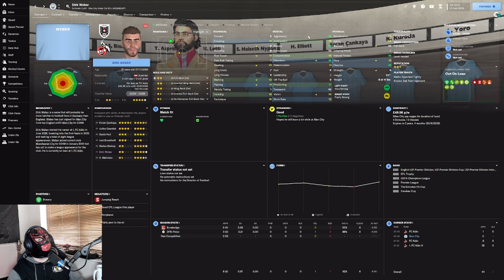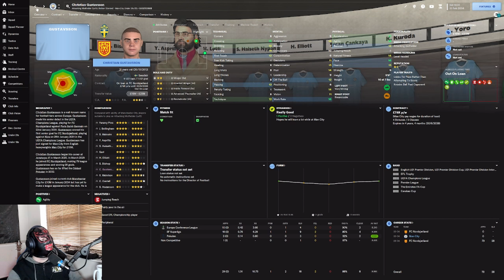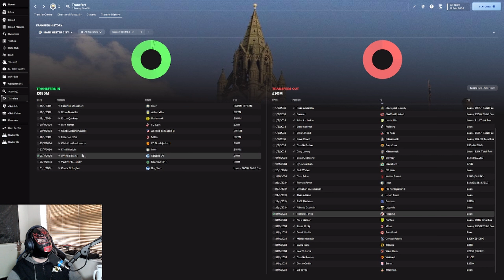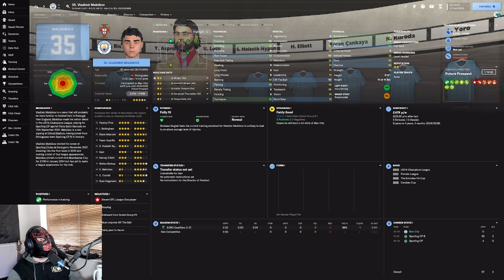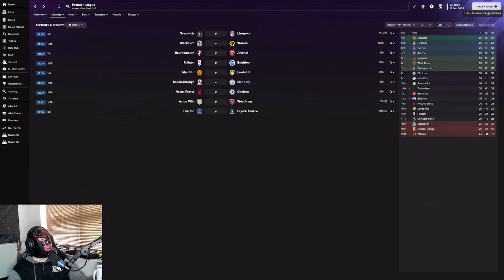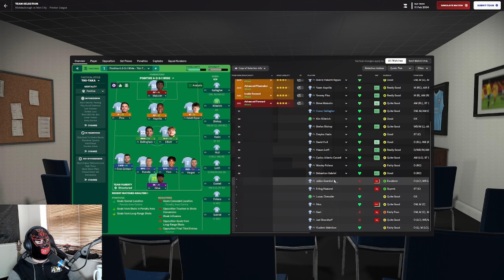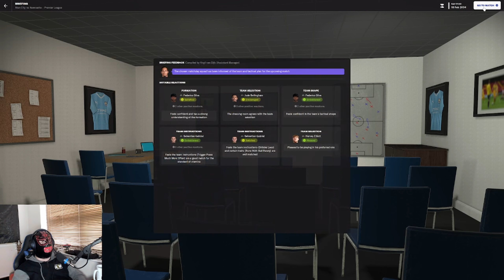Two Is Better Then One Around The World In 80 Clubs Episode 87, Club 7 Ep 1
A Football Manager 24 Journeyman Save